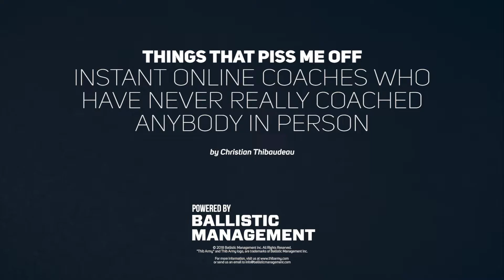THINGS THAT PISS ME OFF - INSTANT ONLINE COACHES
We live in a society where people seek instant gratification, quick results.  Sometimes, people do get quick results and look great.  That doesn’t make them good coaches! Listen to this video to hear what Chris thinks about it.

Thibarmy - @thibarmy